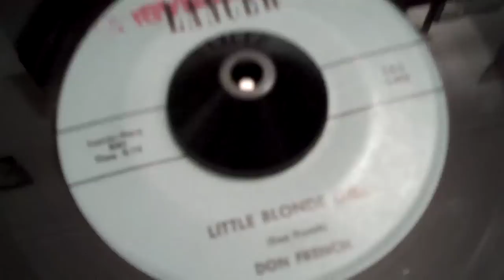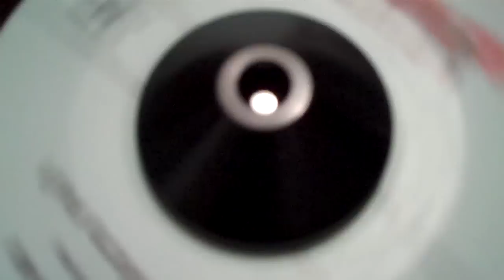PA Rockabilly Jiver 45 Don French "Little Blonde Girl"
As far as I know Don French is from Pennsylvania and only released 2 45's. Goldilocks is one of them, this one (little blonde girl) is harder to find